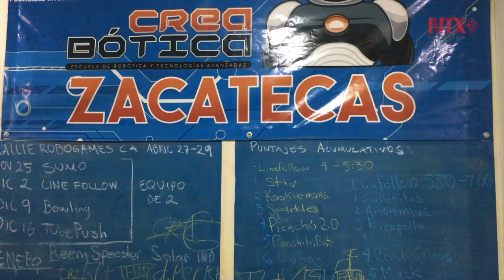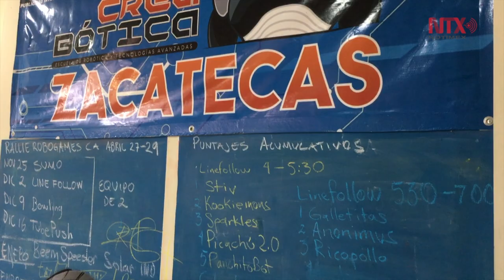Niñas aseguran que la capacidad para hacer ciencia y tecnología no es cuestión de sexo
Con su esfuerzo, Frida y Aranza coadyuvan a derribar el mito social de que las mujeres no pueden desarrollarse en ciencia y tecnología.